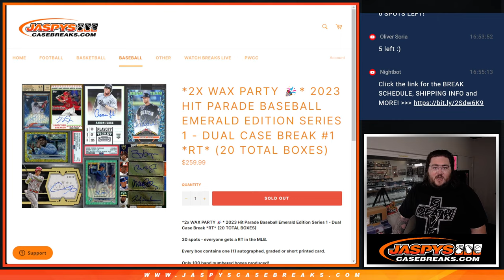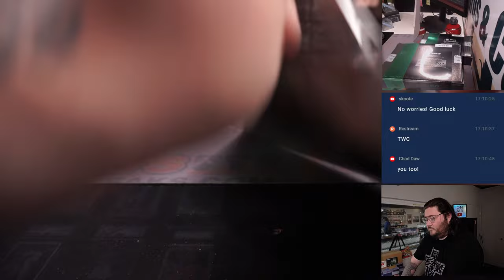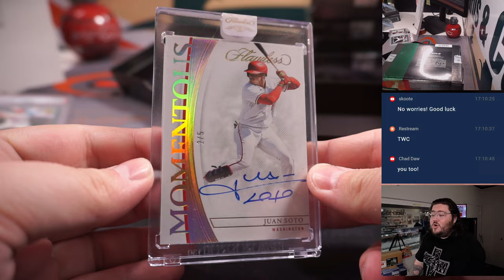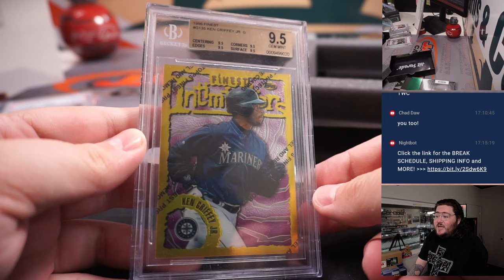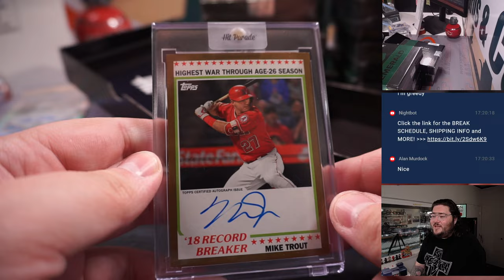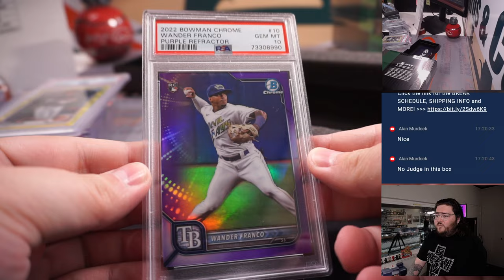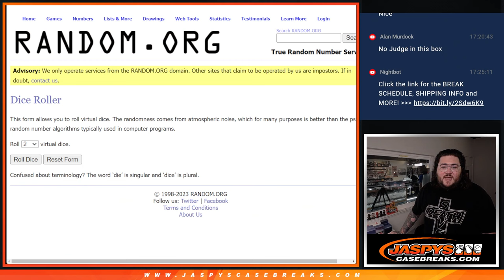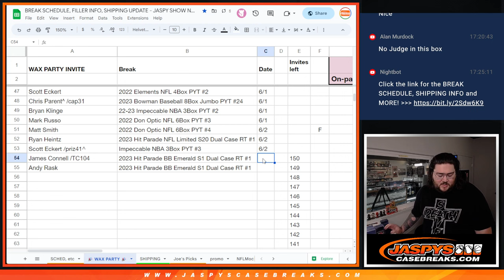SA 6.3.23: 2023 HIT PARADE BASEBALL EMERALD EDITION SERIES 1 - DUAL CASE BREAK #1 *RT*